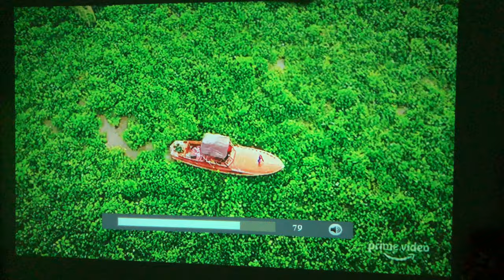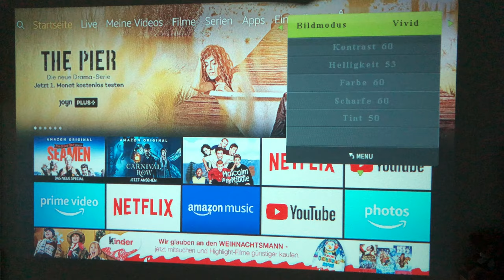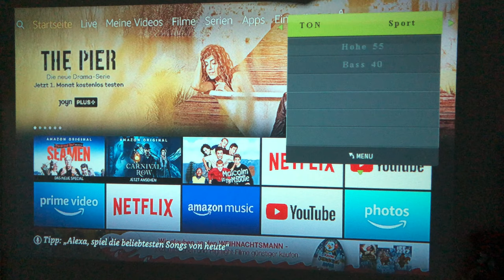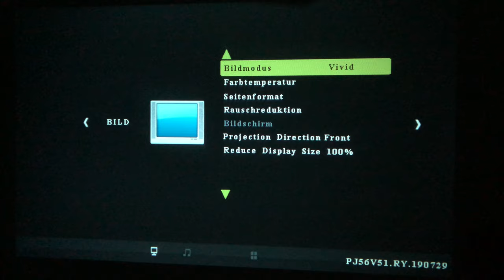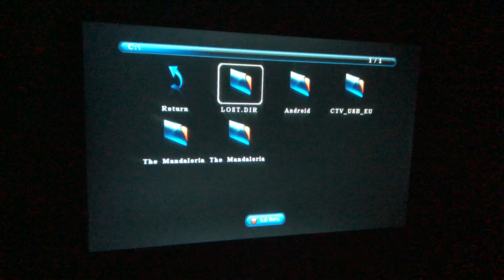Kleine Box großes Kino ?!? Ultra portabler Budget Beamer VANKYO Leisure 430 im Test REVIEW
Quellen der im Video gezeigten Videos :
AMAZON Prime Video : The Grand Tour SEAMEN
Disney+ The Mandalorian